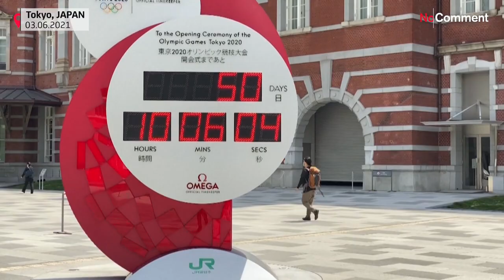Tokyo unveils Olympic podium, medal tray and music with 50 days to go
The Tokyo 2020 organisers unveil items to be used for the Olympic medal ceremonies, including podiums made with recycled plastic and release the victory music for the medalists, exactly 50 days before the pandemic-postponed Games.